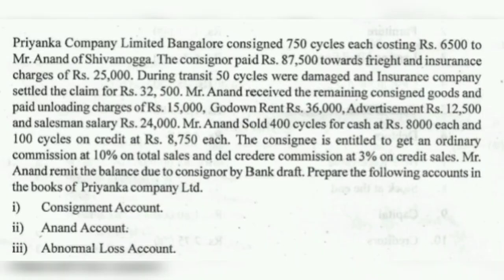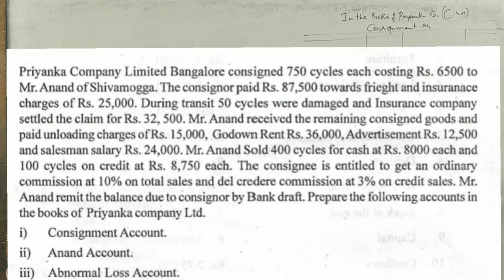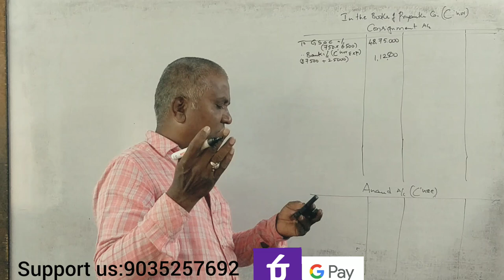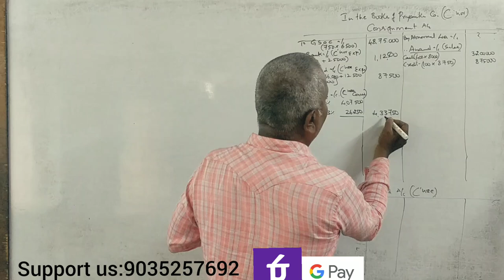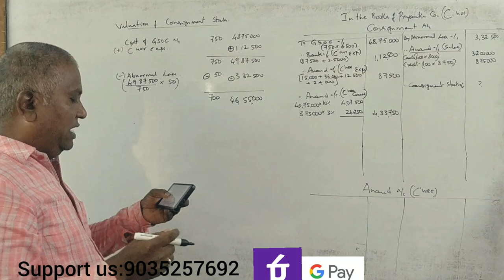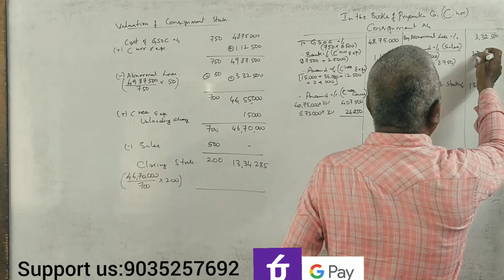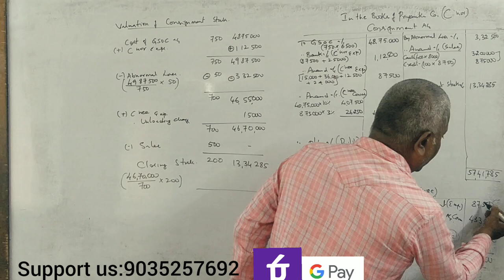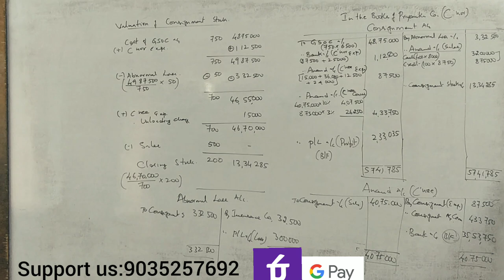FA - B.COM (NEP Syllabus) - Consignment Accounts - 2022 Q.P 12 Marks - By Srinath Sir